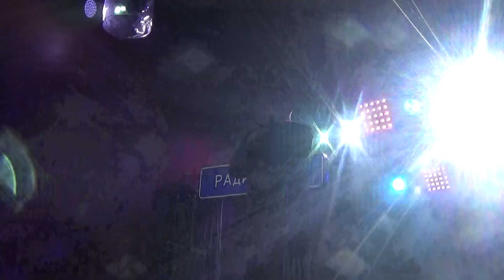Яков Кирсанов и Денис Годицкий(Парк Горького,РадиоДача,9мая2019)